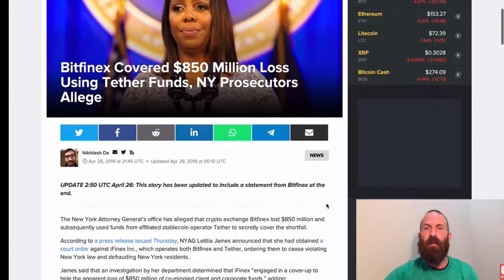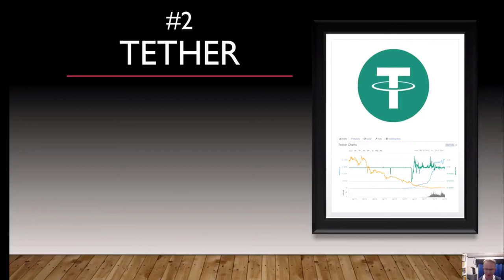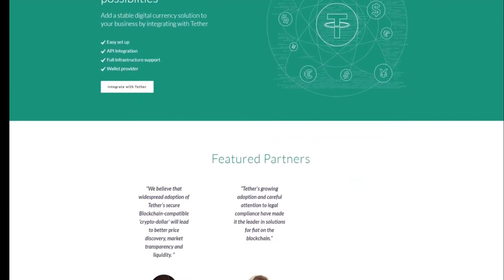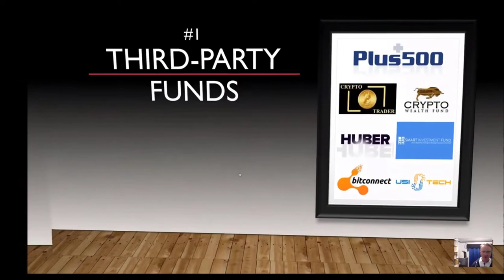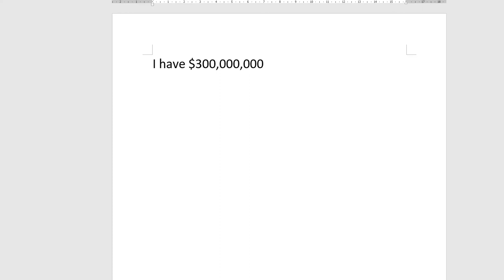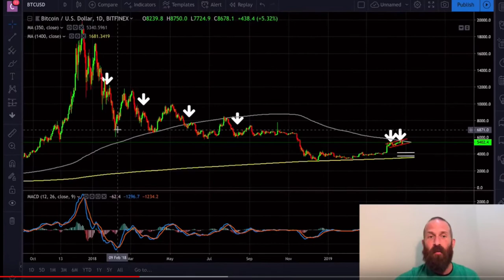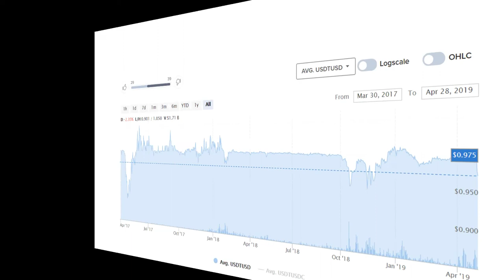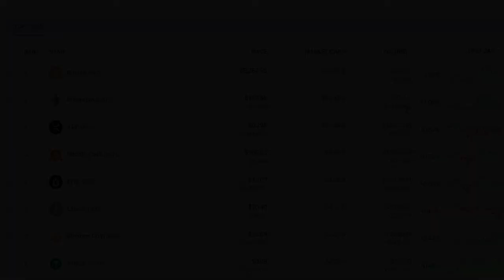Terrible Tether - Grrrr!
Terrible Tether messes up the markets yet again

(Australia) or

or